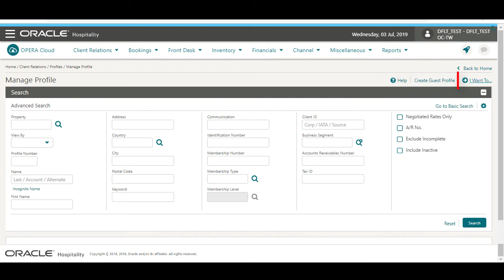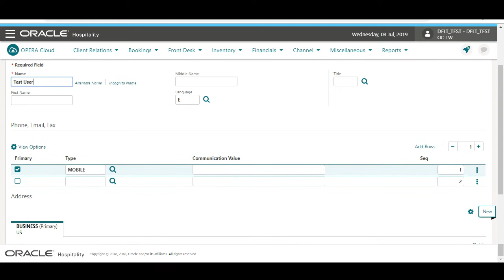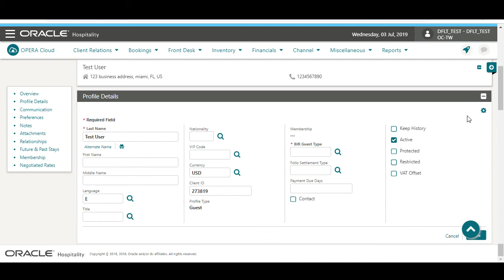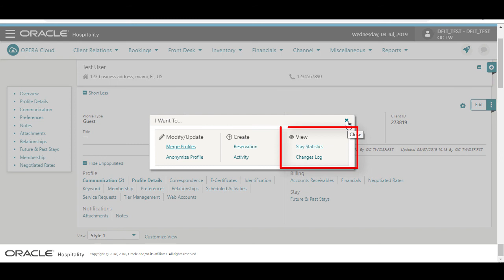Hospitality Documentation–OPERA Cloud: Create a Guest Profile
Learn to create a profile in OPERA Cloud.

Oracle disclaims any warranties or representations as to the accuracy or completeness of this recording, demonstration, and/or written materials (the "Materials"). The Materials are provided "as is" without any warranty of any kind, either express or implied, including without limitation warranties or merchantability, fitness for a particular purpose, and non-infringement.